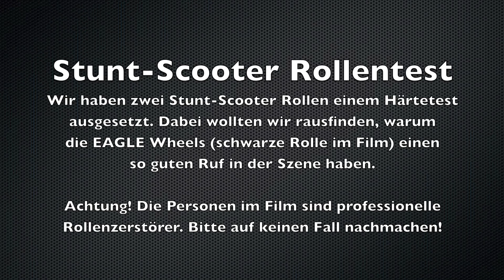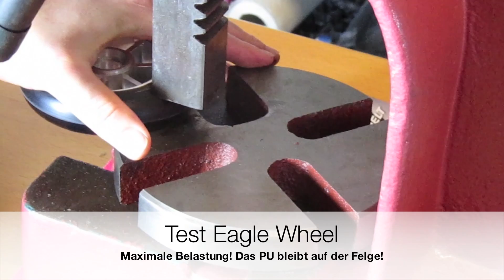Stunt-Scooter Eagle Wheels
Wir wollten rausfinden warum Eagle Wheels in der Szene so einen guten Ruf haben und haben die Rollen einem Härtetest unterzogen. Eagle Wheels erhaltet ihr in Deutschland z.B.